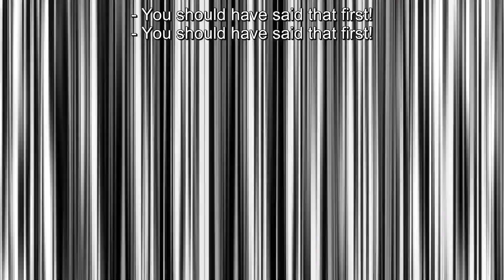ًMarcille cutely snaps after seeing bugs, Marcille eats | Delicious in Dungeon Episode 5English Sub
Anime:
Delicious in Dungeon Episode 5 English Sub
Dungeon Meshi Episode 5 English Sub